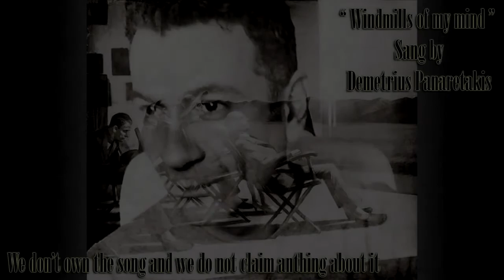Dimitri Panaretakis - The Windmills of my Mind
One of my favorite songs. I just had to give it a go!

Music by Michel Legrand and English lyrics by Alan Bergman and Marilyn Bergman